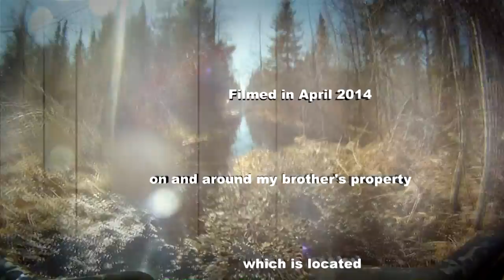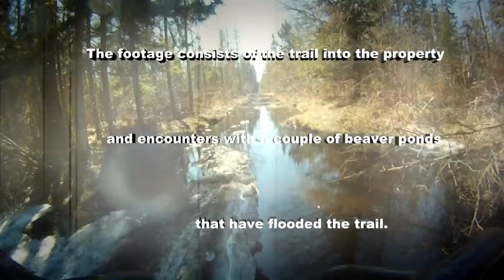Springtime fun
Having some fun with the Argo on and around my brother's property, totally surrounded by Crown land the property sits at the heart of Sandilands Provincial Forest abutting St. Labre Bog, ideal for an Argo,. besides it is one of the few vehicles that will actually make it all the way into his property regardless of the time of year!
 It's a late spring this year so there's still lots of water and some ice accumulated in the low spots, plus it doesn't help having a couple of industrious beavers trying to expand there respective ponds, it surely makes the trail a little more interesting!
Needless to say the Argo handled it wonderfully again!
The aerial shots were created with a DJI Phantom with attached Zenmuse H3-3D  Gimbal and a GoPro Hero 3 . As we had the coldest winter on record in the past 100yrs I had little chance to fly it, so these shots are some of the first I produced, I love the perspective it offers, now all I need is a lot more practice!